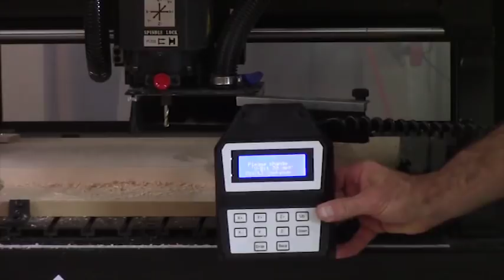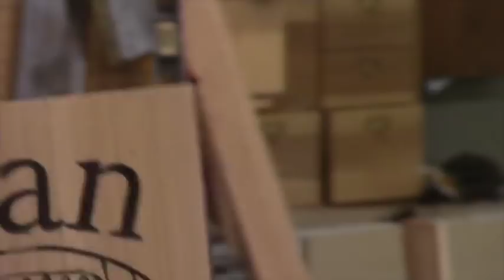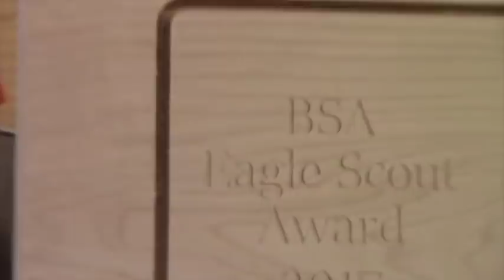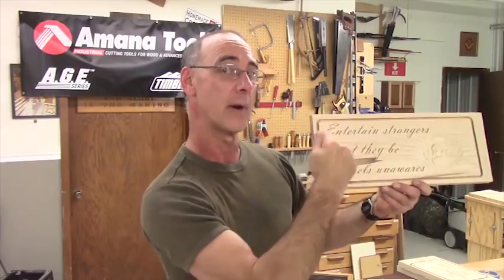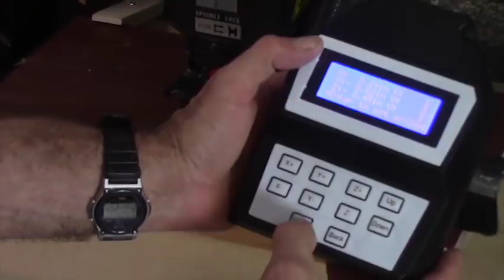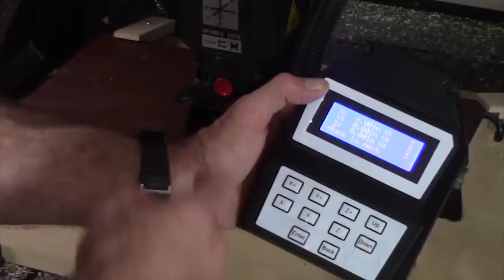WWGOA LIVE: All About CNC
Join the WWGOA community to access a huge library of woodworking instructional videos

Thanks to all the folks who joined us for the CNC Live Stream, and thanks to the folks at Iconic CNC and Amana Tool for sponsoring this live stream. If you missed it, no problem, you can watch it here. We talked about CNC machines in general and the jargon associated with them, different approaches for making signs, working with material besides wood on the CNC, and router bit selection. Lots of great info.